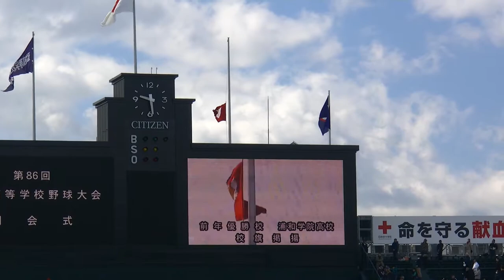第86回センバツ開会式･大会旗掲揚～選手前進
第86回選抜高等学校野球大会@阪神甲子園球場
Camera：GC-PX1（JVC）